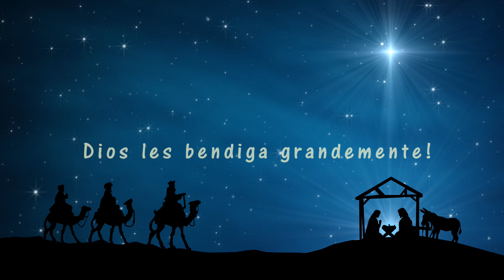El Niño del Tambor - Los Heraldos de Esperanza